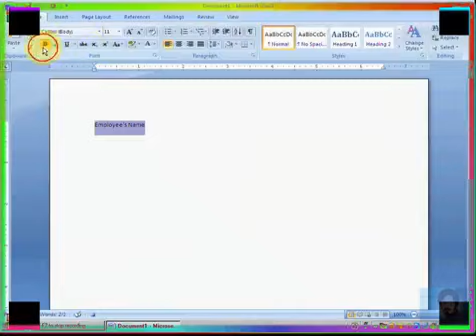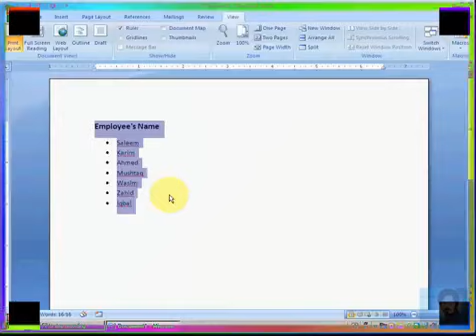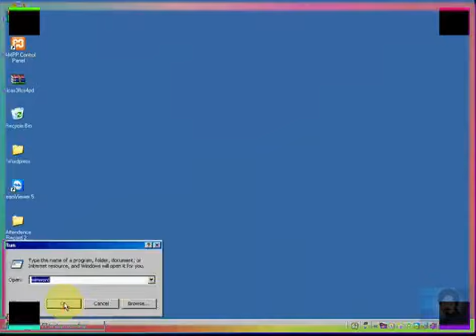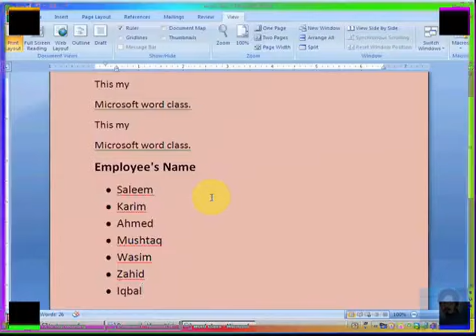15 Macros | Microsoft Office Word | Microsoft Office 2007 | SK Zai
15 Macros  Microsoft Office Word   Microsoft Office 2007
I am Teaching you Microsoft Word Urdu Tutorial - Complete MS-Word Tutorial for Beginners
Is course me hum ne MS WORD ke sabhi tab ko maine cover kiya hai, Isme Home Tab se Lekar, View Tab tak ke sabhi options maine bataye aur uske ander ke sabhi options ko maine explain kiya hai
Ms-Word 2007
This is the Complete Tutorial of Ms-Word for Beginners to Advance

Introduction of Microsoft Office

Home - Clipboard

Home - Formatting Tools

Home - Paragraph Tools

Home - Style

Insert - Pages

Insert - Table - Part 1

Insert - Table - Part 2

Insert - Table - Part 3

Insert - Illustration

Insert - Illustration - Clipart

Insert - Illustration - Shapes

Insert - Illustration - Smart Art

Page Layout

Mail Merge

Review

View - Part 1

View - Part 2 - Macros

Shortcut